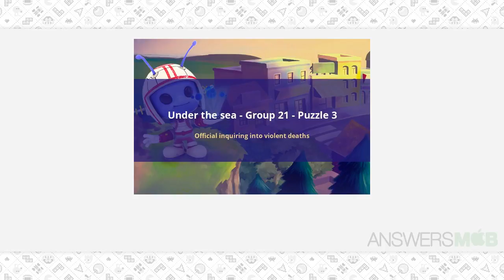CodyCross - Under The Sea - Official inquiring into violent deaths - AnswersMob.com